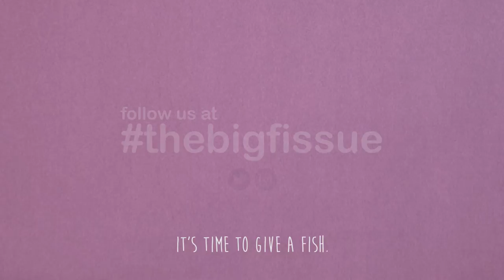The Big Fissue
It's time to give a fish.

Pollution from irresponsible human activity has had serious repercussion on the condition of our oceans, so we think it's time do something about it.

Alexis Lim Xin Ying
Goh Wei Wen Timothy
Kalaimathi d/o mahendran
Nelson Tan Yan Cong
Tan Li Xing
Teong Shi Hong Derek

Wee Kim Wee School of Communication and Information, Nanyang Technological University, Singapore (NTU WKWSCI, SG)
CS0900 - Communication Strategies For Sustainability & Social Change / Sonny Ben Rosenthal